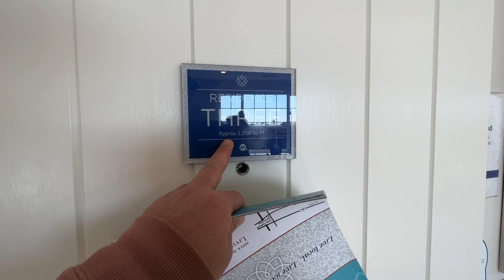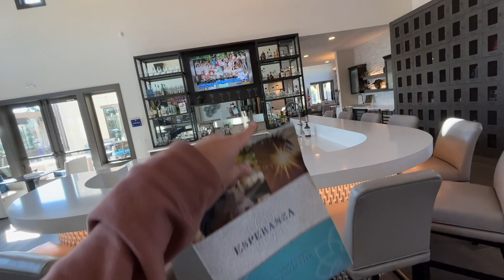7억원대 미국 실버타운 1500 sq ft 40평형